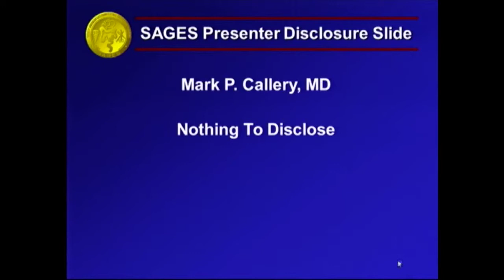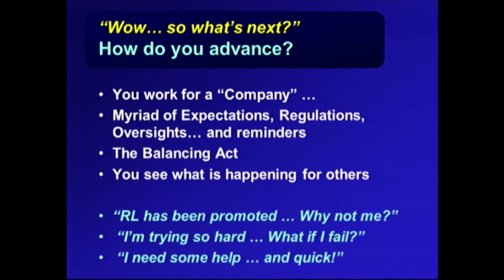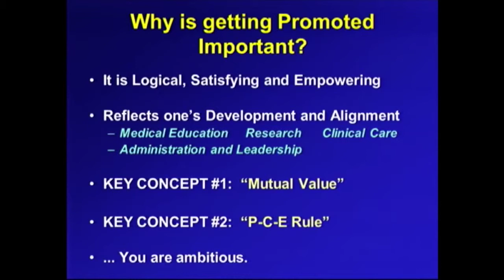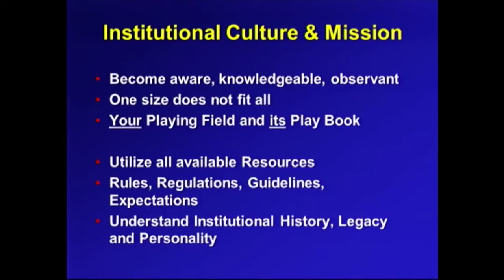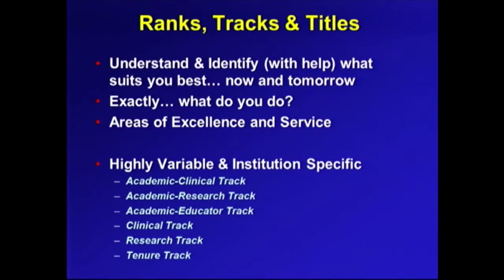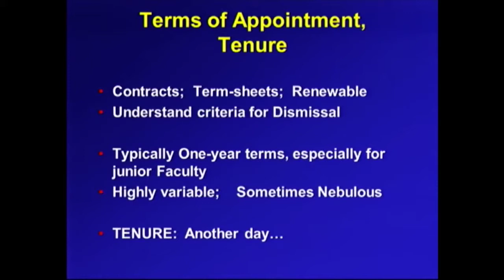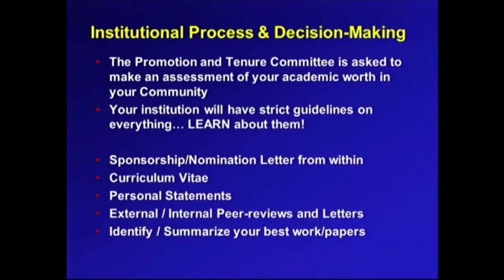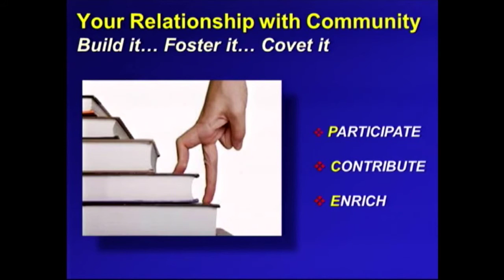The Promotion & Tenure Process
Presented by Mark Callery, MD at the SAGES 2014 Meeting; Panel - Career Development Symposium